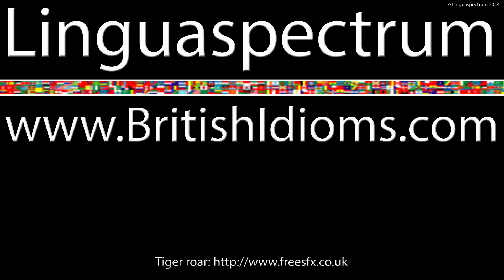British English Idiom Paper Tiger 紙老虎 - Learn English